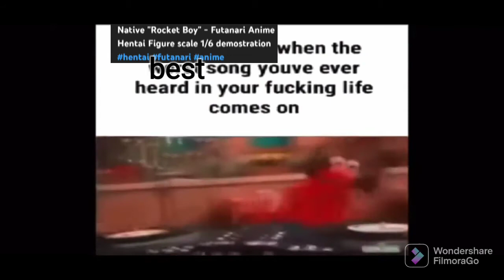Native "Rocket Boy" - Futanari Figure when the best song youve heard in your life comes on (filler)